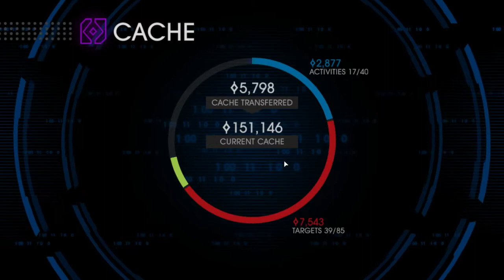Saints Row IV - PROFESSOR GENKI MURDER TIME